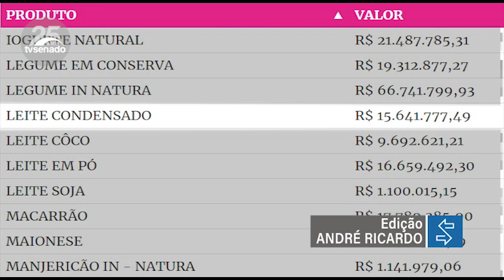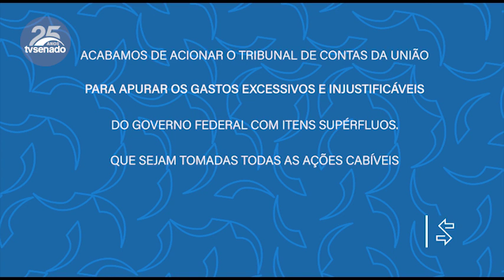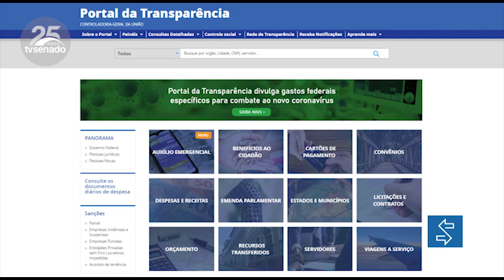Senadores acionam TCU para investigar se houve superfaturamento de compras de alimentos pelo governo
Senadores acionaram o Tribunal de Contas da União para investigar se houve superfaturamento na compra de alimentos pelo governo. A lista de itens foi divulgada na internet e é baseada nos dados divulgados pelo Ministério da Economia. Os dados mostram, por exemplo, que o governo teria gasto mais de R$ 15 milhões em leite condensado. O governo justificou que a maior parte dos gastos se refere à alimentação das tropas em serviço.